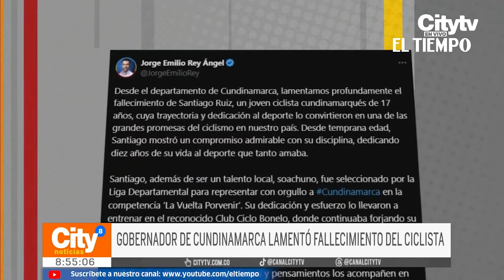El mundo del ciclismo está de luto por la muerte de joven ciclista de 17 años | El Tiempo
El mundo del ciclismo está de luto por la muerte en vía del ciclista de 17 años, Santiago Ruíz... Hablamos con el técnico del club al que pertenecía el joven, que falleció en un siniestro con una tractomula.